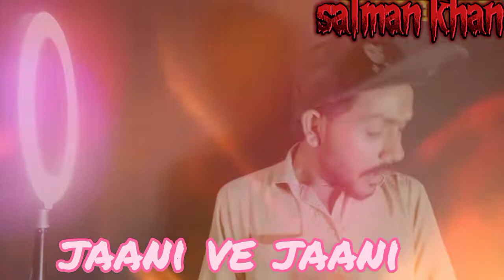Jani ve Jani ve Jani ve salman 2021 video song